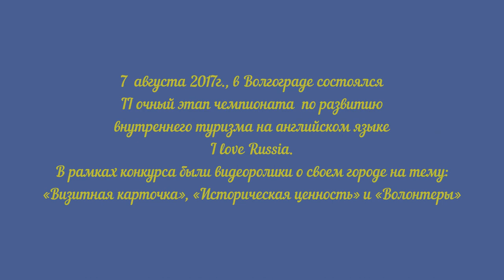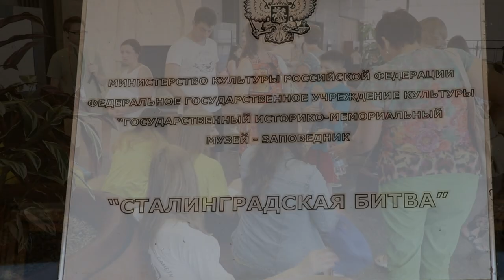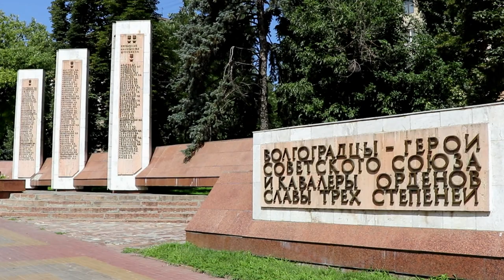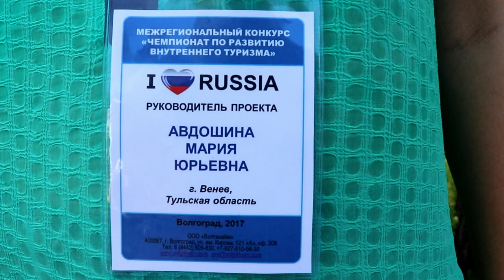Чемпионат по развитию внутреннего туризма «I love Russia».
7  августа 2017г.  в Волгограде   состоялся II очный  этап чемпионата  по развитию внутреннего туризма на английском языке «I love Russia». В рамках конкурса были  видеоролики  о своем городе на тему: «Визитная карточка», «Историческая ценность» и «Волонтеры».

Конкурсный отбор межрегионального туристического чемпионата на английском языке  состоит  из трех этапов: заочный отборочный тур, очная защита работ городами-участниками в Волгограде и заключительный этап, в ходе которого городам будет предложено объединиться и создать трехминутный фильм о своем регионе на английском языке. К участию в проекте были привлечены юные жители десятков городов России.

Российские школьники и студенты получили возможность выразить любовь к родному городу и рассказать о ней всей стране. Финалом соревнований станет демонстрация полученных видеороликов и выбор победителей путем народного голосования.

Главным итогом межрегионального чемпионата по туризму станет создание общего фильма о красоте и величии регионов России – визитной карточки городов-участников как для иностранных туристов, так и для россиян, путешествующих внутри страны.

На  очную защиту  была представлена 21 работа из 15 регионов России. Отрадно, что в работах ребят наряду с тематическими, историческими достопримечательностями обязательно исторической ценностью оказывался тот храм, который находится в их городе.  Юные гиды не обошли и этот факт  стороной.  Ведь многовековая история большинства наших  городов уходит в глубину веков, во времена царской России, когда храм считался неотъемлемой частью города. А сейчас возрождение православия происходит на глазах молодого поколения. И это поколение принимает свою историю.

По мнению волонтеров из г. Волжского, участников волонтерского проекта «Здесь и сейчас»  общественной организации «Эверест» первый день чемпионата по развитию внутреннего туризма "I love Russia"  Все ребята достойно защищали свои города, за три дня работы каждый сможет найти себе друзей. Этот чемпионат даёт возможность ребятам из разных уголков нашей необъятной родины познакомится друг с другом, обменяться опытом , возможно взять что-то на заметку и использовать.

На второй день, 8 августа, участников Чемпионата ожидала многоплановая экскурсия – это и посещение музея-панорамы "Сталинградская битва"! главного мемориального комплекса России – Родина мать зовет!, пешеходная экскурсия по Набережной до площади Павших  Борцов, 4-хчасовая экскурсия по Центральной части города, которая территориально соответствует  городу Царицыну, основанному в 1589 год.  И несмотря на то, что Волгоград во всем мире известен как город-герой Волгоград-Сталинград, нельзя обойти и тот факт, что при основании крепости Царицын была возведена первая церковь в честь Иоанна Предтечи, Площадь Павших Борцов некогда называлась Александровской площадью на которой до 1932 года возвышался величественный собор в честь Александра Невского, и первые захоронения как белогвардейце, так и красноармейцев на этой площади произошли именно у стен этого храма, и что пл. Ленина,(она же Оборонная, она же Никольская) некогда славилась Никольским собором, и что на Мамаевом Кургане возведен храм в честь Всех Святых не случайно: ведь воин , отдавший жизнь за Родину по православной традиции уже свят, сколько их здесь полегло?! Не чувствуя боли, с простреленными ногами, вывихнутыми руками они продолжали идти в бой, тем самым наводя ужас на врага. И тот факт, что сама царица небесная своим покровом защитила эту землю, подтвержден письмами солдат, которые видели явление пресвятой Богородицы. (эти письма хранятся в музее-панораме "Сталинградская битва"!

Обо всем этом поведали гостям города на экскурсиях на второй день их пребывания  в городе.